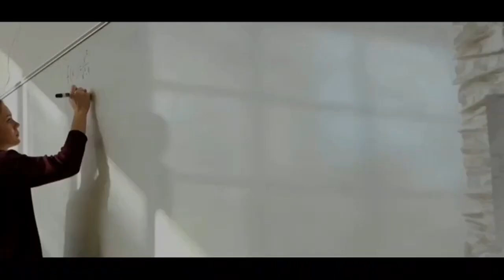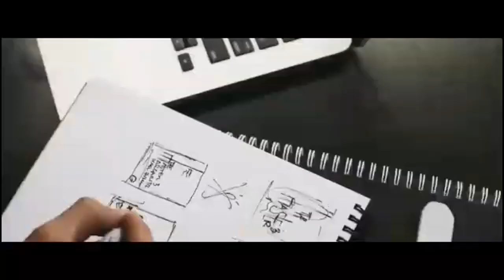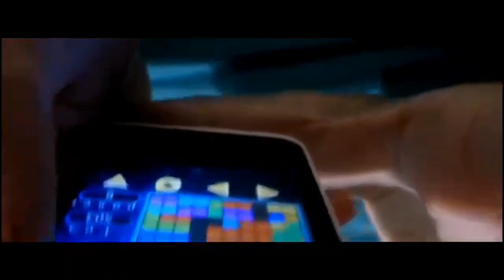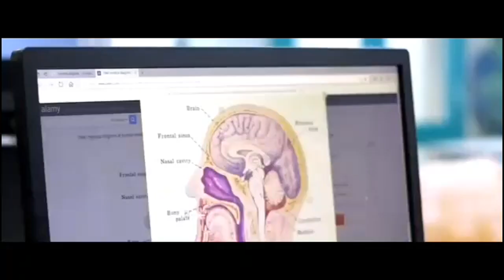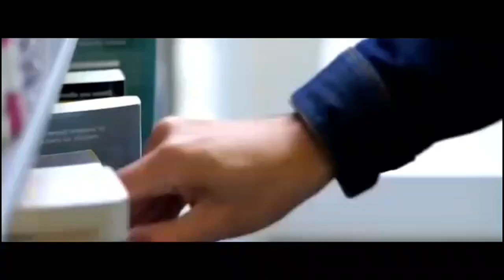فيديو تحفيزي للدراسة#لا تتخلى عن حلمك#تحفيز للنجاح#لا تتوقف ولا تستسلم!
الإستعداد للإمتحان الجهوي في مادة الفرنسية,طريقة المراجعة للإمتحان الجهوي, كيفية الإستعداد للإمتحان الجهوي, مهم جداً كفاش تراجع للإمتحان الجهوي فأقل من شهر,الإمتحان الجهوي 2020,الإمتحان الجهوي 2018, الإمتحان الجهوي الموحد للسنة الأولى باكالوريا 2019,تصحيح الإمتحان الجهوي الفرنسية 2019
examen régional antigone 2018,with samiha examen régional-bac 2020, corrigé,examen régional de français 1 bac 2019 casablanca,examen régional de français 2019,examen régional de souss-massa 2012,examen régional français 1 bac 2019,examen régional 2019,
examen régional histoire geo 2019 rabat,
examen régional histoire géo 2019 casablanca,examen régional le dernier jour d'un condamné chapitre 1,examen régional le dernier jour d'un condamné chapitre 14,
,examen régional la boite à merveilles chapitre 2,examen régional marrakech,examen régional marrakech 2019,examen régional normalisé session juin 2017,examen régional rabat 2019,examen régional rabat kénitra 2017 correction,examen régional souss massa 2019,examen régional 1bac,examen regional 2019 français,examen régional 2018,examen régional 2019 casablanca,
examen régional 2018 casablanca,